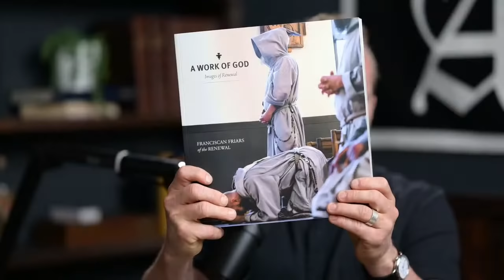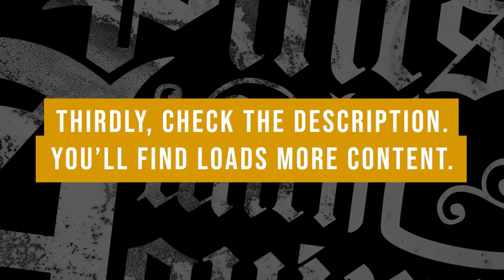God, Prayer, and Becoming a Franciscan w/ Fr. Mark-Mary Ames CFR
I chat with Fr. Mark-Mary Ames CFR about ... well, let's see.

Get Fr. Mark-Mary's new book!

🔴 GIVING

🔴 LINKS

🔴 SOCIAL